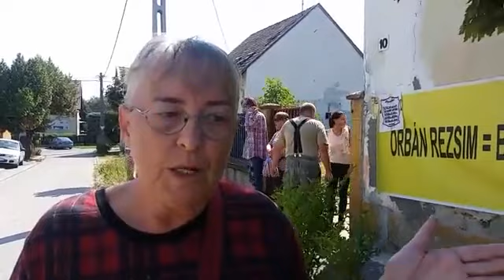2018. 08. 28. Kilakoltatás - Indítsuk újra Magyarországot, állítsuk helyre...